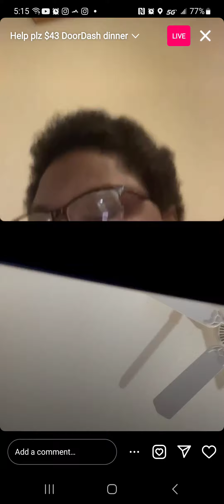May 29, 2024